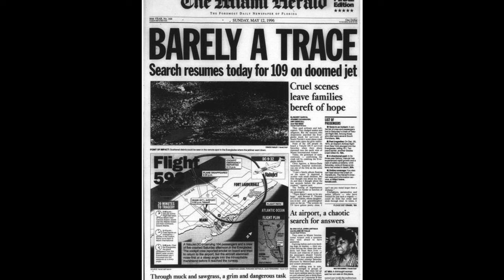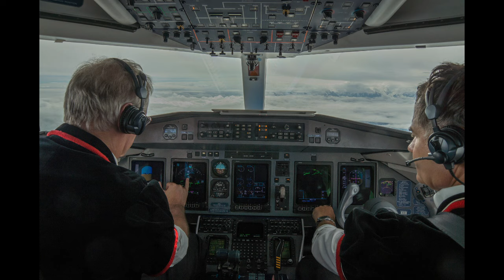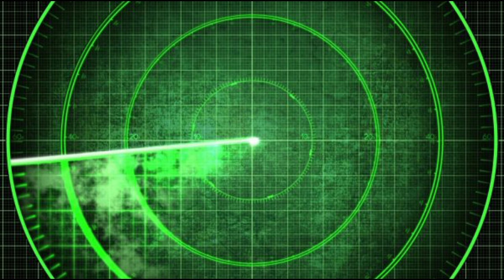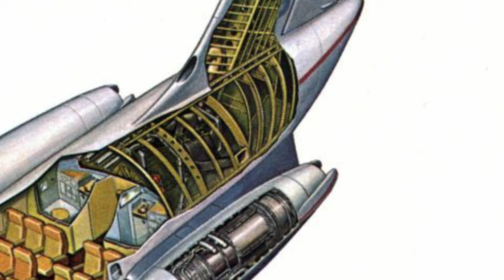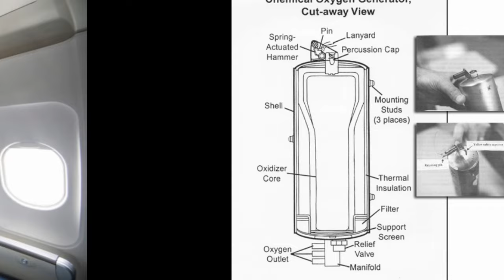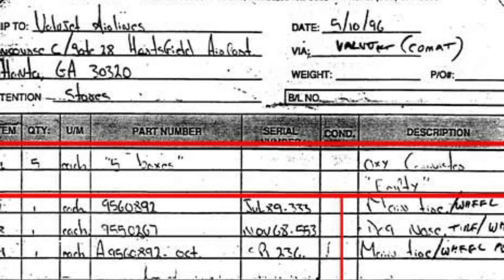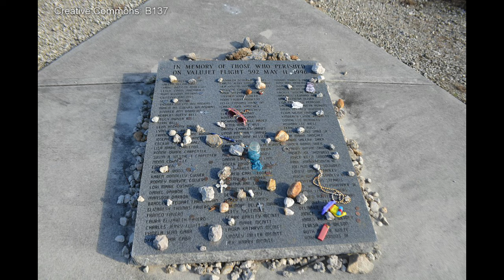The Valujet Flight 592 Disaster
On a clear day in 1996, ValuJet Airlines 592 plummeted into the Florida Everglades, just minutes after takeoff.  Why did this happen?  This video will explain why this was just the latest in a string of disasters for this troubled airline.

Learn how cost cutting endangered the safety of passengers and crew, and how this tragedy could have been prevented.

Music: The Day I Met Her - Esther Abrami | In My Dreams - Esther Abrami